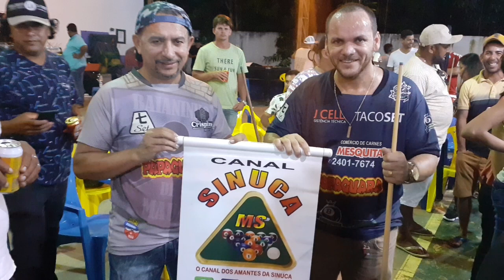Ney Batista X Vagnao Araraquara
Torneio Três Lagoas MS
14 MARÇO 2020

Torneio de bolinho
Ney Batista do canal SINUCA
Vagnão Araraquara

Ratinho MS
Ronei Ituitaba

Divulgação Canal SINUCA MS
Organização Eli Filho e Érica

Apoio: FOOTBETS.NET